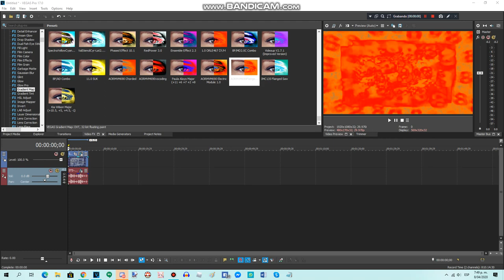{REQUESTED} How To Do Make Some AORMVM690FlangedSawChorded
Requested by: ARM, MEEGVRQ579, AMHLM169, TOCRSM785, MUSAE2600, RTCCLE594 & 2011G